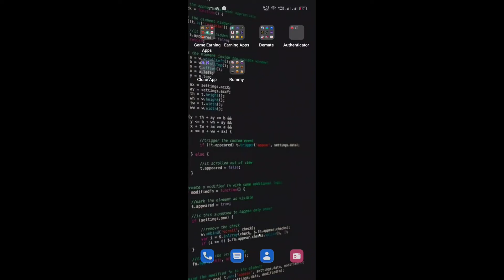new rummy earning app 2022 | new rummy earning app launch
new rummy earning app today 2022 | new rummy earning app | new rummy earning app today launch

App Link In Commant Box --

new rummy earning app today earning tvs,